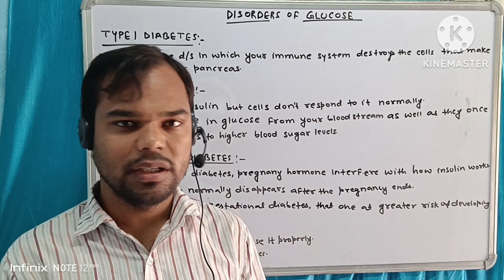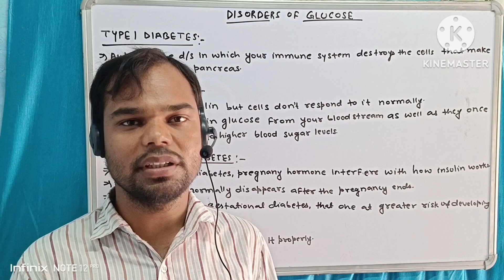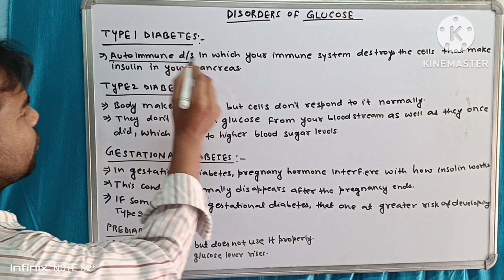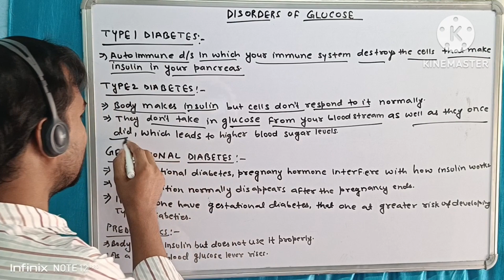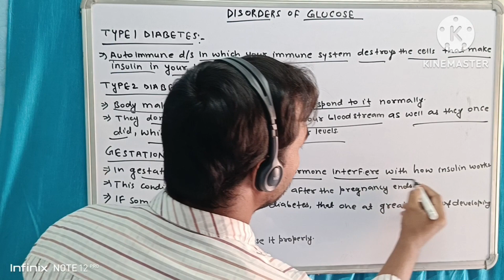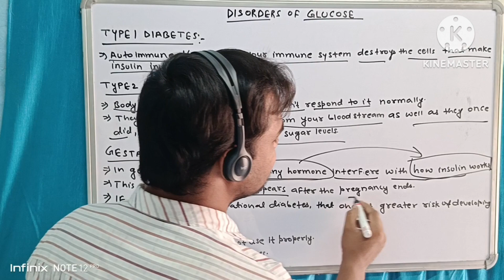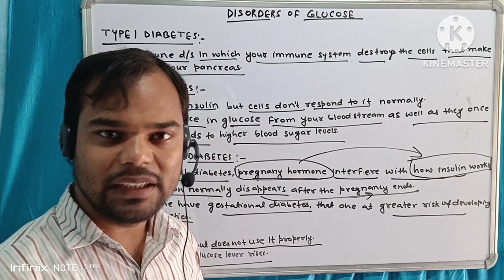What are the disorders of glucose | Disorders of glucose in hindi disorders glucose type Diabetes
Pathological conditions in which the
BLOOD GLUCOSE cannot be
maintained within the normal range,
Such as in HYPOGLYCEMIA and
HYPERGLYCEMIA. Etiology of these
disorders varies. Plasma glucose
concentration is critical to survival
for it is the predominant fuel for the

disorders of glucose
disorders of glucose
disorders of glucose transport
disorders of glucose
metabolism ppt
disorders of glucose
disorders of glucose
metabolism icd 10
disorders of
glucose-6-phosphatase
disorders of glucose
metabolism icd
disorder of
glucose-6-phosphate
other disorders of glucose
disorders glucose tolerance
What are the disorders of glucose
What is the most common disorder of
glucose metabolism?Disorders of carbohydrate metabolism in
Disorders of carbohydrate metabolism
Two diseases related to Abnormal
metabolism of gluCOse
Disorders of carbohydrates